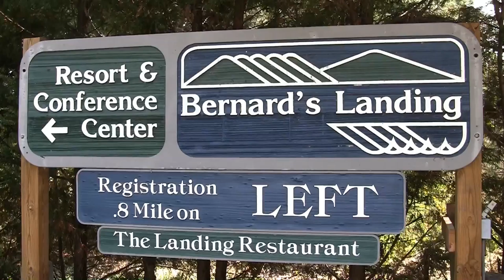2016 Emma and Trent Cundiff Wedding Movie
Emma Wade and Trent Cundiff were married at Smith Mountain Lake on September 10, 2016. This highlight movie captures the happy day.